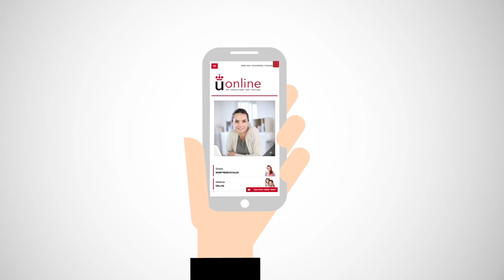URJC online: Public University Online (english version)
Centro de Innovación docente y Educación Digital - URJC online: Public University Online (english version)